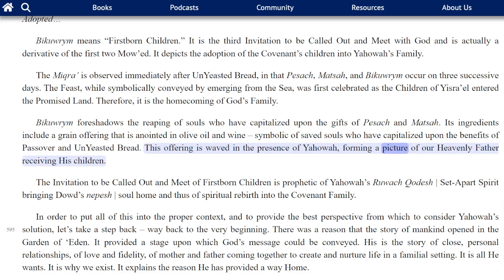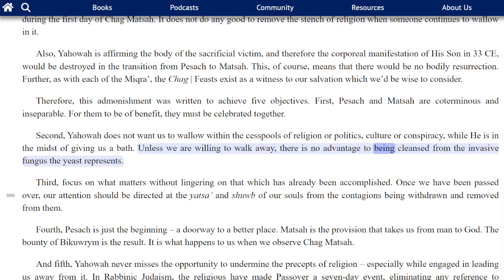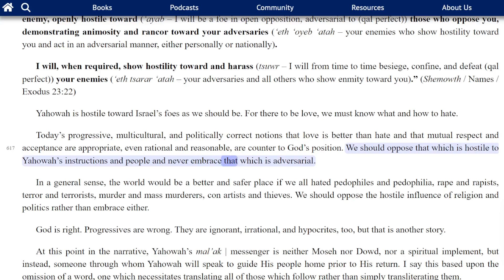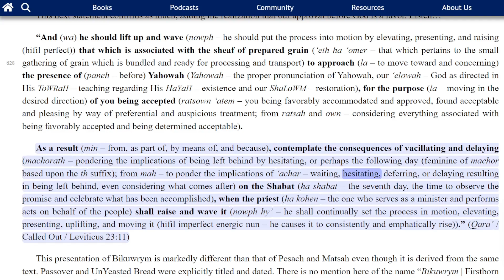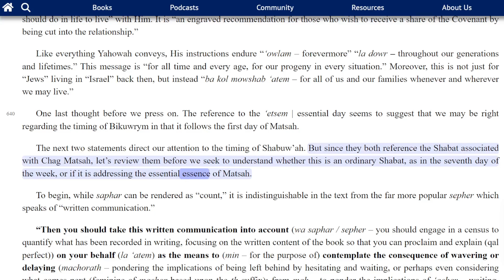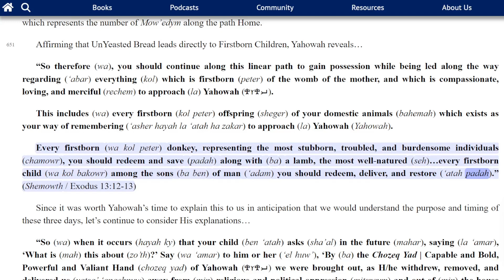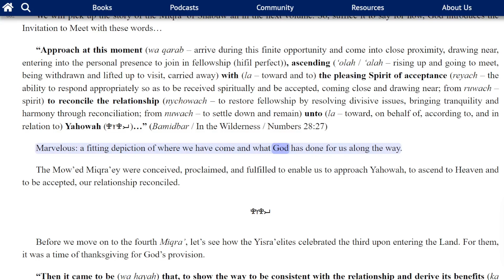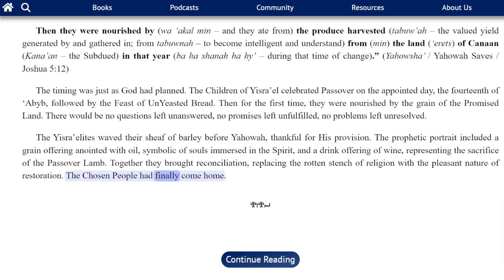YYV4C9 Yada Yahowah Miqra'ey...Invitations Bikuwrym | Firstborn Children Adopted…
A Shabat Study of Yahowah's Torah. Join a group of Yah's family as we delve into the Towrah of God. We will expose religious corruption while more importantly espousing Yah's Torah truth. Hosted by the author of Yada Yahowah, An Introduction to God, Observations, Coming Home, Questioning Paul, Prophet of Doom, and Tea with Terrorists.

0:00:08 Bikuwrym means “Firstborn Children.” It is the third Invitation to be Called Out and Meet with God and is actually a derivative of the first two Mow’ed.
0:03:33 As we know, the consequence of acting against God’s guidance was expulsion from the Garden.
0:05:39 Grain represents saved souls. It is descriptive of a FirstFruits harvest.
0:11:46 If we stopped using words with pagan origins, we would all have to speak, write, and read Hebrew.
0:14:54 Without pause or interruption, Yahowah transitions from Matsah to Bikuwrym. Just as Matsah is incorporated into Pesach, it is also part of Firstborn Children.
0:20:30 Christians have turned convoluting Yahowah’s instructions into an artform.
0:23:10 Hineh asks us to “look up and pay attention to what is being shown and said.”
0:26:42 Dowd’s 119thMizmowr / Psalm, for example, is the perfect companion to keep us properly focused and guided.
0:30:18 Therefore, the souls of those harvested by Yahowah as a result of Bikuwrym have been guided and directed there by God’s message...
0:37:42 Yahowah is hostile toward Israel’s foes as we should be.
0:41:58 Yahowah is going to clean house. He will not accommodate religious or secular agendas.
0:44:56 Shemowth / Names / Exodus 23 is unequivocal.
0:53:34 There is no intermission. We go from Matsah to Bikuwrym – entering the Promised Land to reap its bounty.
0:55:44 This next statement confirms as much, adding the realization that our approval before God is a favor.
0:59:07 Since ‘eth ha ‘omer represents “a small sheaf of grain which is bundled and ready for processing and transport...”
1:04:53 Yahowah’s Towrah, His Beryth, and His Miqra’ey serve as a call to action. God wants us to engage.
1:09:22 The mention of “yayn – wine,” representing the lamb’s sacrifice and subsequent marking of the doorway of the family home with its blood is particularly relevant.
1:14:50 The moral of the story is that Yahowah did all of this for us, so that we could be together.
1:19:17 Yahowah does not want His people to vacillate or waver, neither hesitating nor delaying, when it comes to His Miqra’ey.
1:24:02 While you are free to derive your own conclusion, based upon a number of considerations, I think that Bikuwrym naturally follows Matsah such that our hesitation does not result in us being left behind.
1:28:37 Chag Matsah serves to highlight God’s foremost advice to His people: Walk away from the corrupting and confusing babel of man.
1:37:23 It has been repeated so many times and it has become so obvious, everyone over the course of the past 3,500 years has missed the prophetic intent of the bakowr | firstborn son throughout the presentation of the Mow’edym – particularly the first three.
1:48:35 Moments ago, we reviewed the Bamidbar / Numbers 28:16-25 presentation of the Invitations to be Called Out and Meet of Passover and UnYeasted Bread resulting in Firstborn Children.
1:53:25 Before we move on to the fourth Miqra’, let’s see how the Yisra’elites celebrated the third upon entering the Land.
1:55:12 Circumcision was considered necessary for participation and, thus, inclusion within the Covenant Family.
2:05:02 There is no mistaking the fact that Yahowah loves to camp out with us, so much so, chanah | to camp is the feminine of “chen – compassion, mercy, favor, and tender affection.”
2:08:48 Should we equivocate regarding the opportunity Yahowah has provided through Pesach and Matsah leading to Bikuwrym, we will find ourselves “qalah – remaining in the cauldron along with other “disregarded and contemptible souls.”
2:11:53 The Yisra’elites waved their sheaf of barley before Yahowah, thankful for His provision.